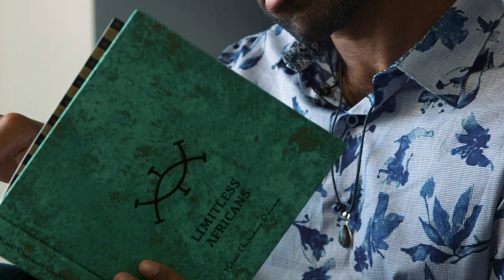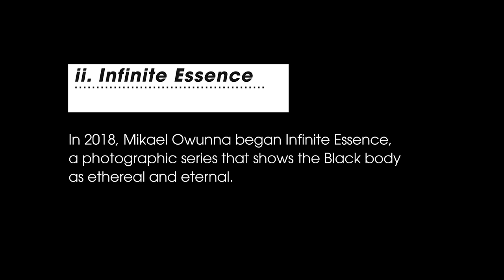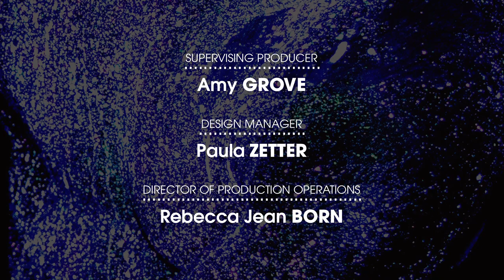Limitless | Explore the life and work of a captivating LGBTQ+ photographer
This documentary short explores the life and work of Pittsburgh photographer Mikael Owunna. His captivating portraits of the Black body are driven by his identity as a queer Nigerian. It's a fascinating combination of engineering and optics that imagines new possibilities and realities for marginalized communities.